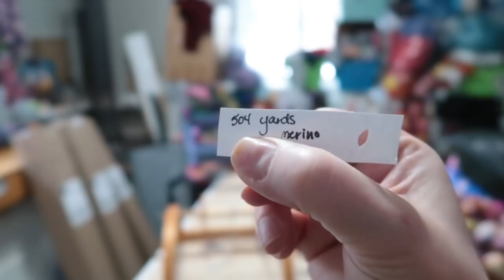Blending Board/Merino Blended Top Fun/Spinning for Stripes/Plus What's Going On W/Our Channel!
Hey!  Remember that Paradise Fibers blended top we got for February?  Me too!  A while ago, I used a blending board with some merino and Romney to make these really pretty color shifting stripes, and I thought this was the perfect wild colored blended top to go for it again.  I'll be spinning, talking about what's going on w/our channel, and making rolags, fauxlags, rologs (whatever you choose to call them) with my Ashford blending board!  I'm so glad you're here to join me!

The TYVEK Bracelets

Find me!

Ravelry: Bammerkt